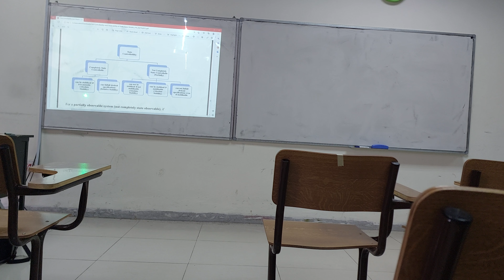Modern Control - Chapter 6 Lecture 25